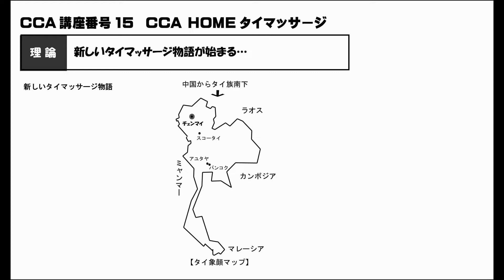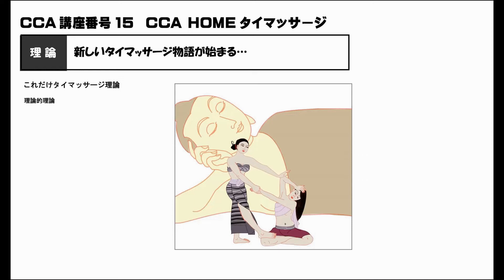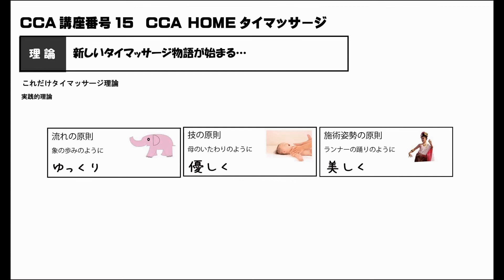HOMEタイマッサージ理論：単元動画01 新しいタイマッサージ物語が始まる１